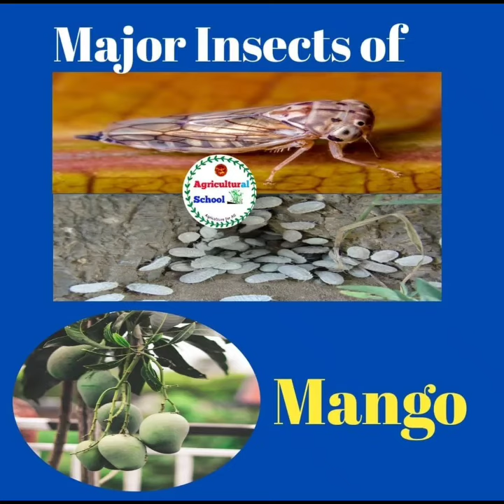Major Insects of Mango